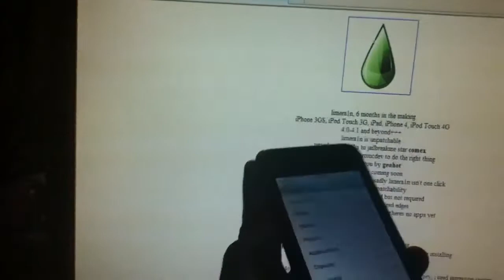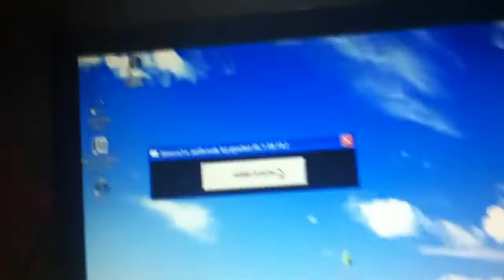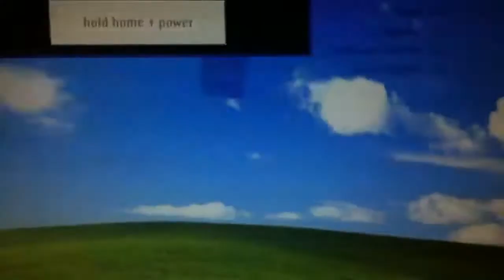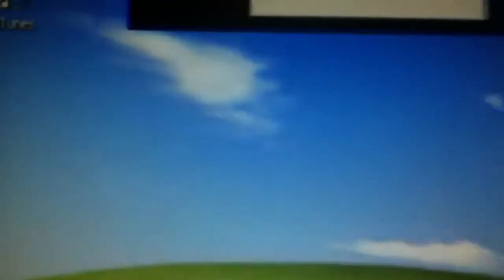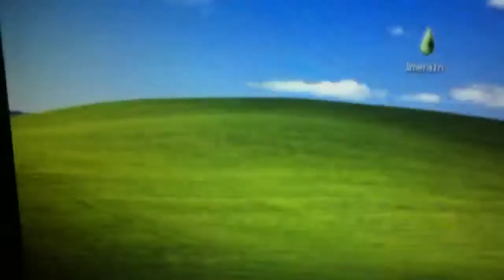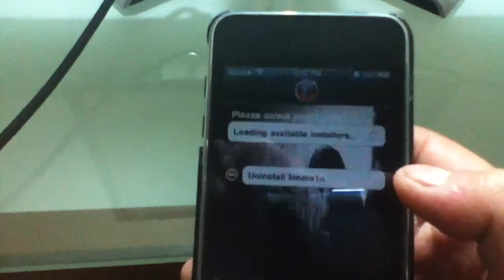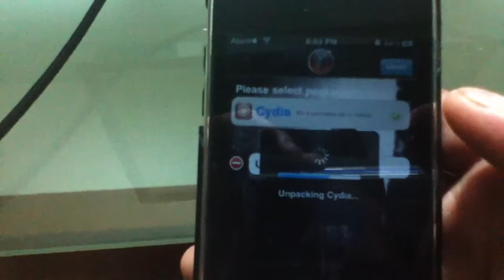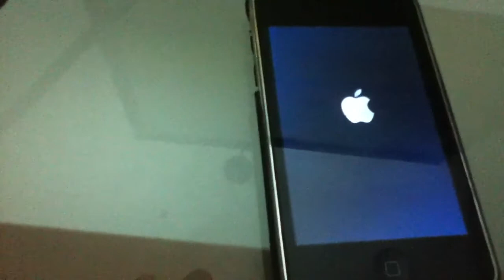How to jailbreak iPod touch, iPad, and iPhone 4 on 4.1 and up(Limera1n)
Where to get limera1n:
limera1n, 6 months in the making
Works on the fallowing devices only as of now;iPhone 3GS, iPod Touch 3G, iPad, iPhone 4, iPod Touch 4G
4.0-4.1 and beyond+++
limera1n is unpatchable
untethered thanks to jailbreakme star comex
released today to get chronicdev to do the right thing
Mac and Linux coming soon
follow the instructions in the box, sadly limera1n isn't one click
that's the price of unpatchability
still in beta, pardon my ragged edges
AppleTV is technically supported, but theres no apps yet
zero pictures of my face

known bugs
need to restart to get the Cydia icon to show up after installing Cydia
some people still don't have windows
beta iOS versions aren't supported
uninstall in limera1n app doesn't work, you can just delete the blackra1n.app directory, i need regression testing
iPod Touch 2G support coming soon
for 3G, use redsn0w
limera1n app is a white box, i know. use it anyway

changelog
BETA1 - first release
BETA2 - fixed kernel patching magic, rerun BETA2+ over BETA1
BETA3 - fixed new bootrom 3GS